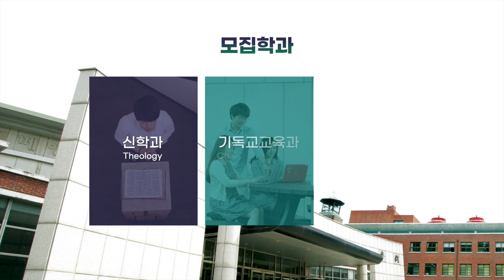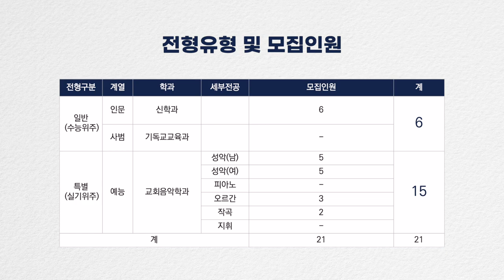[입시] 2023 장로회신학대학교 정시 모집 안내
장로회신학대학교 정시 입학을 안내해드립니다!
평양에서 광나루까지!
유튜브와 학교 홈페이지를 통하여 본 대학교의 입시와 학교생활을 재미있는 영상으로 만나보세요!

장로회신학대학교와 입시에 대해 더 알고 싶다면 "클릭" 하세요!